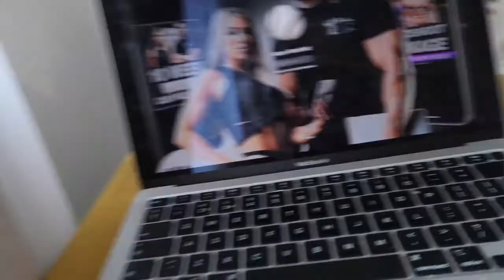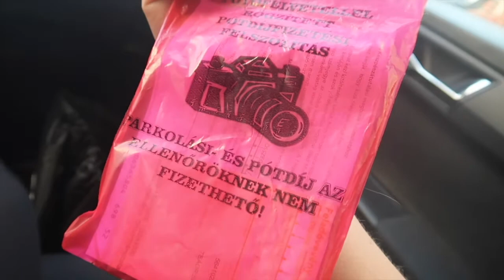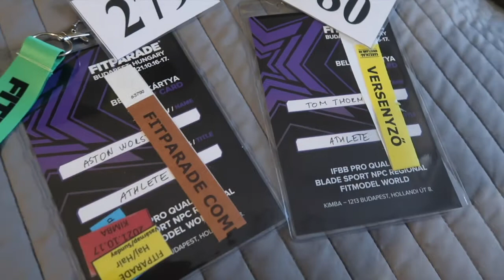Episode 6/ SHOW DAY VLOG IN BUDAPEST !!! I GOT TURNED ORANGE !!